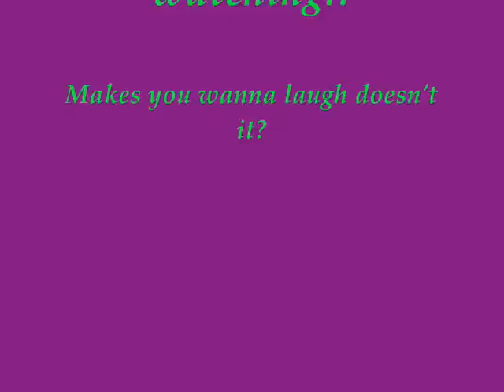The Joker Tribute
My video dedicated to the Clown Prince of Crime.

The Joker has got to be the greatest villain ever.